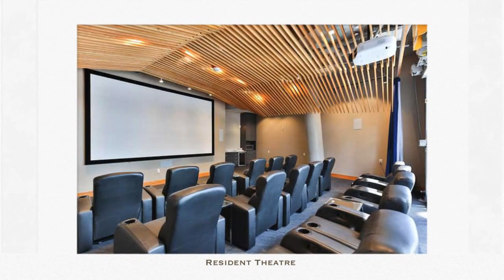Soma Towers Apartments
Soma Towers Apartments furnished by Brook Furniture Rental's Seattle team.